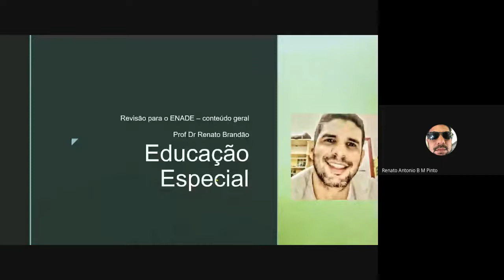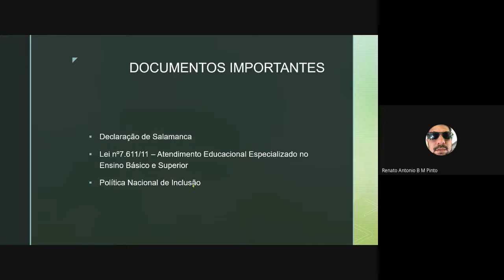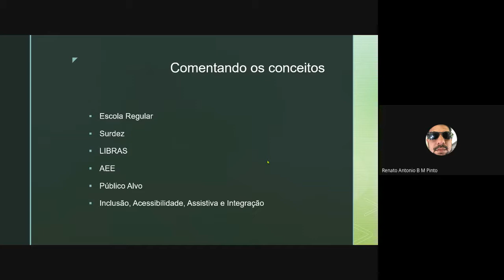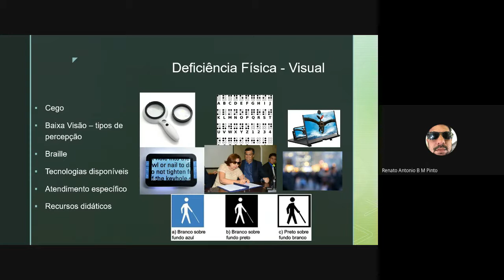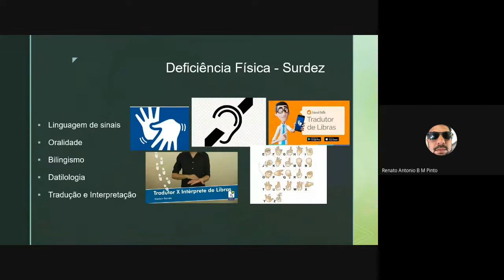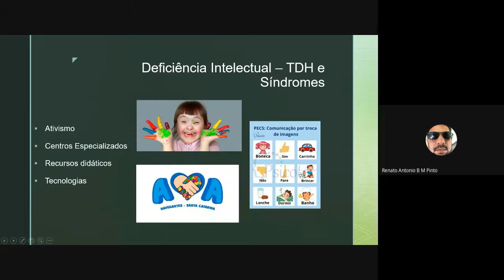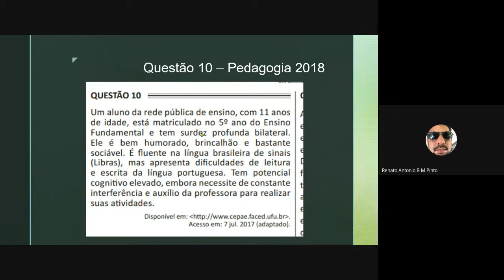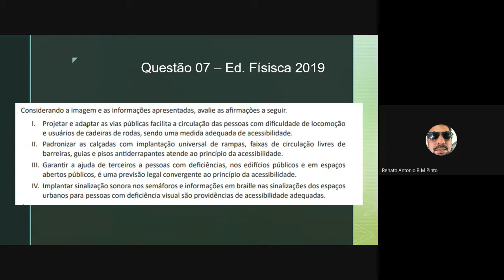Revisão para o Enade 2021 - Acessibilidade e inclusão social - 19/10/2021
Revisão para o Enade 2021 - Formação Geral
Tema: Acessibilidade e inclusão social
Convidado: Prof. Dr. Renato Brandão (FAARTES/UFAM)
Realização: Faculdade de Artes da UFAM
Apoio: Comissão do Enade na UFAM (Cenade) e Pró-Reitoria de Ensino de Graduação (Proeg)